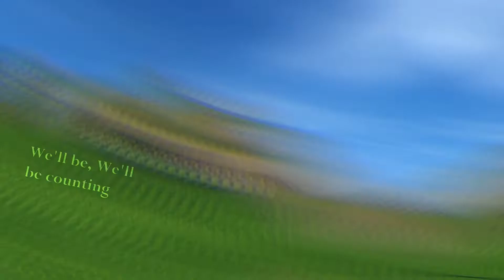Part 2 for Mine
Hej^^
O to part. Czekam na resztę.
Pozdrawiam 🧡